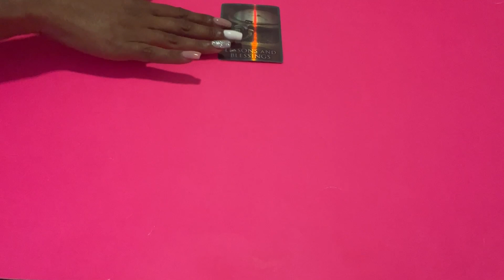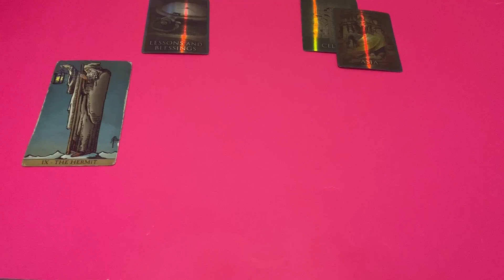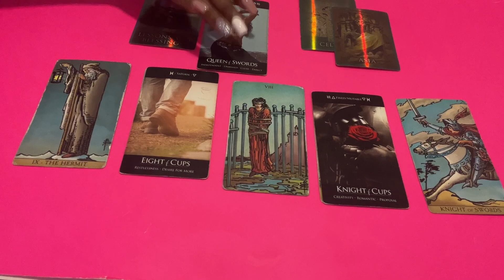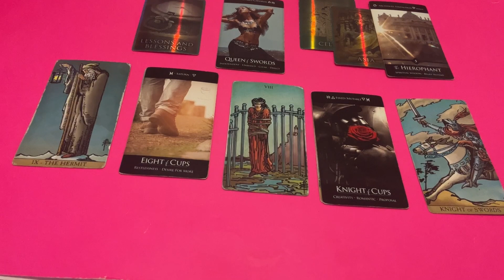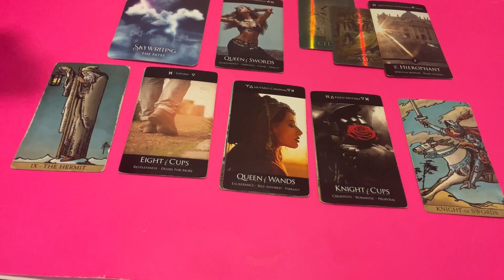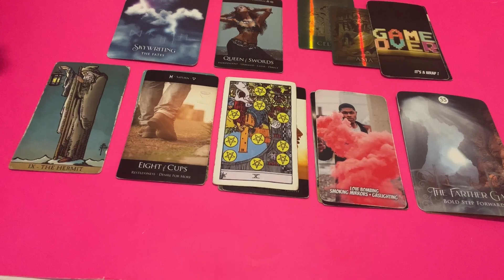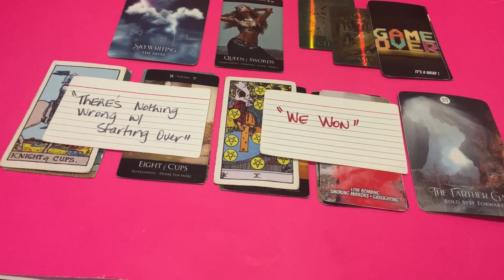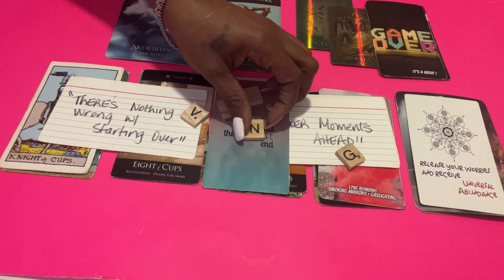Libra ♎️ You walked away because Sometimes The HOTTEST Love Has the COLDEST End